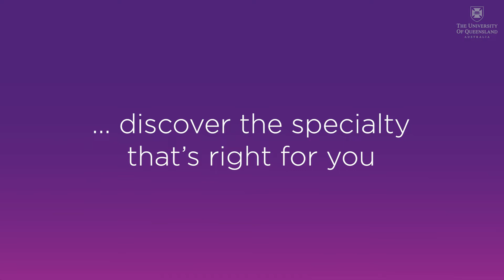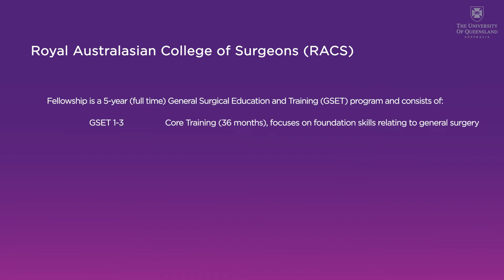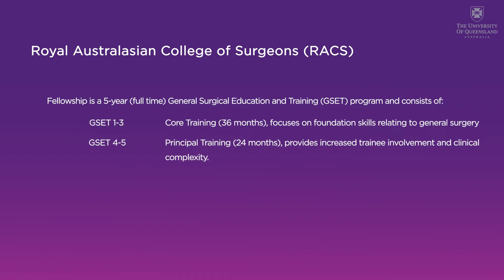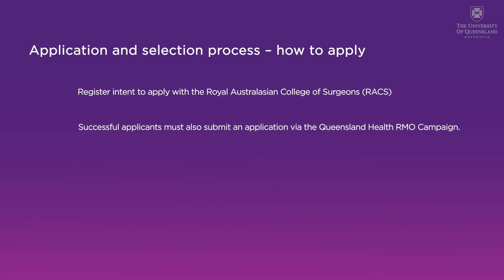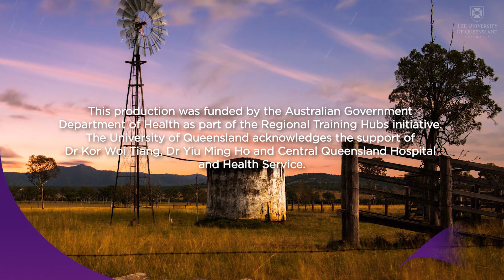Medical Career Pathways - General Surgery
Discover the specialty that's right for you in Wide Bay, Central Queensland and Southern Queensland.